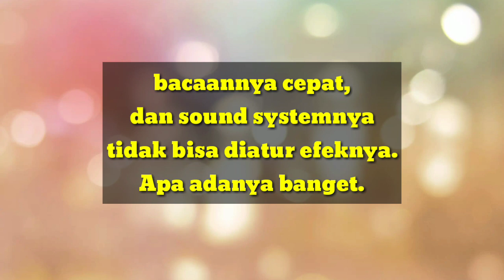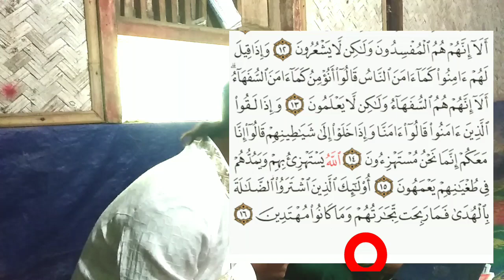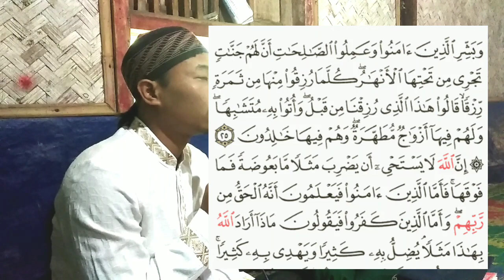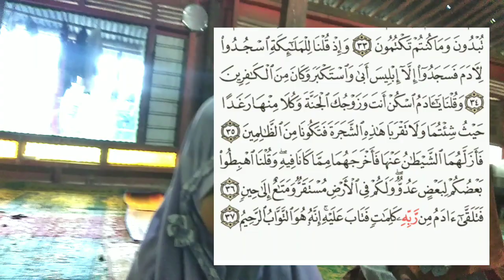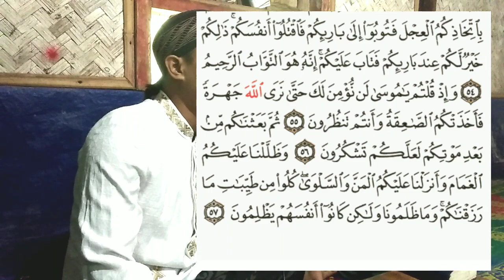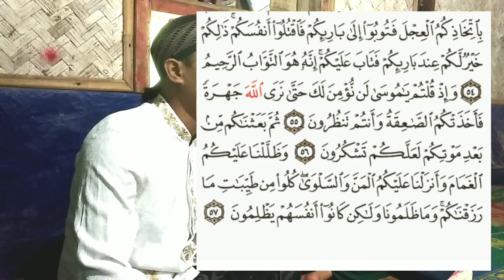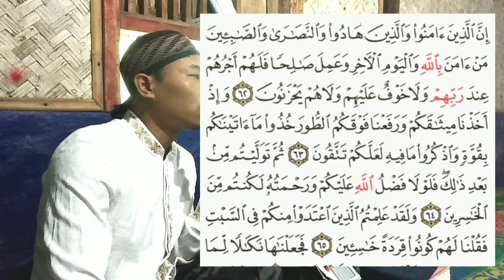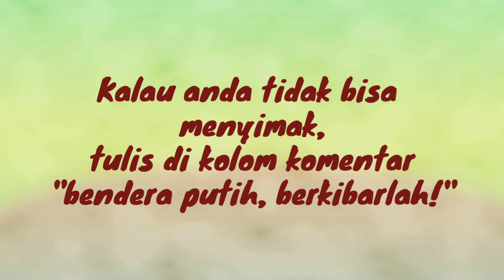Coba kalau bisa! Simak bacaan hafidz ini dengan teliti!